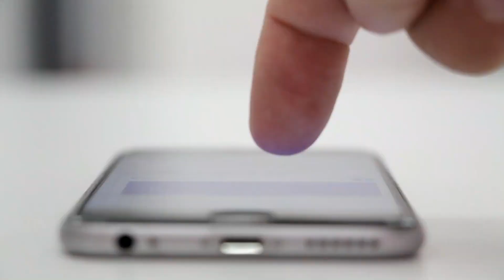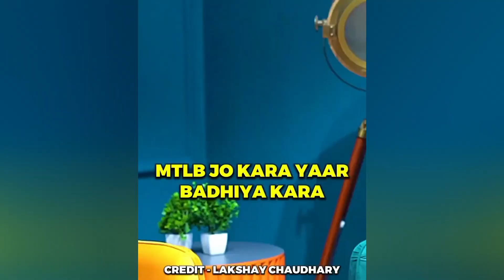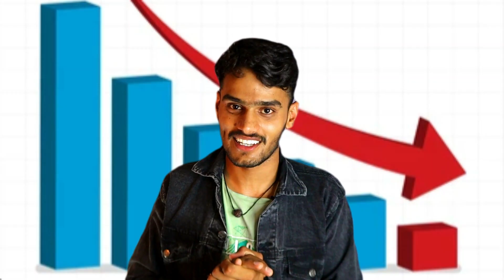Finally Lord Puneet Wild Card RE-ENTRY Confirmed ? 🤔| BIGBOSS ROAST 😂😈| MC Chapari | Fukra Insaan